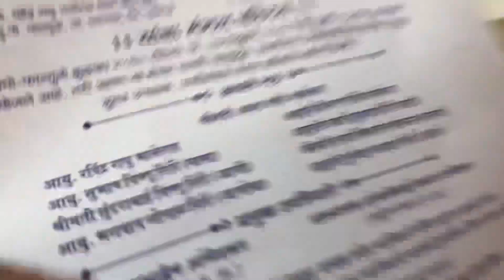Xerox 7845 | Shadi Card Printing 😍😍😍 awesome quality and easy to print no wastage ✅￼